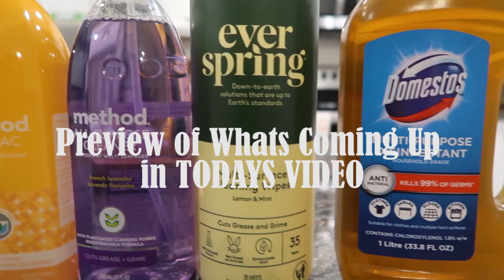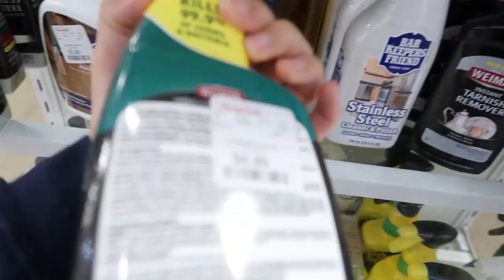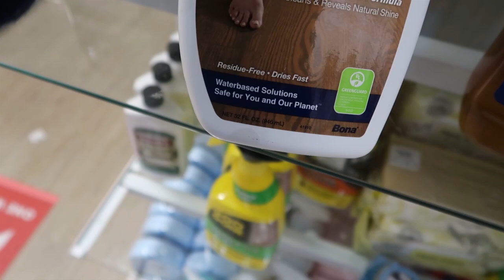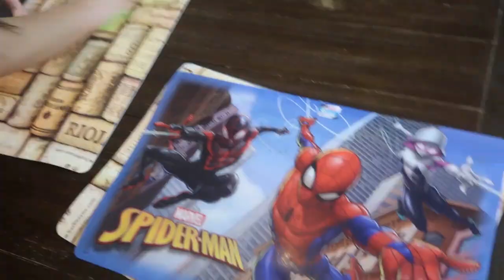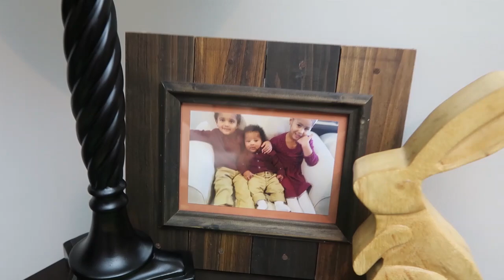CLEANING PRODUCTS REVIEW // As Seen on YouTube // Natasha Estelle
Hey ya'll, todays video I will be doing a CLEANING PRODUCTS REVIEW. It will be a TRUTHFUL REVIEW of the most popular cleaning products on YouTube. Wondering if some cleaning items used are all just YouTube HYPE? We are going to find out.

Side note: Everything is completely F-R-E-E. All you are simply becoming is a member of a growing community of people who want to create amazing content and grow with one another as colleagues, friends, family, and fellow mamas.

Come check us out at our FACEBOOK AND/OR INSTAGRAM Accounts. We would love to connect with you all. On Facebook we love to engage with our subscribers, and do giveaways as a way to say THANK YOU for your SUPPORT. ON instagram we will post everyday living and behind the scenes content. Hope to see you there! :)

If you have any questions on any of the products AND/OR apparel that I used or wore in this video please do not hesitate to ask OR if you have any recommendations on products that you love to use please let me know, I would love to give them a try! :)

-Plastic Organizer Bins

-Mop Slippers

**This video is not particularly kid friendly, however it is family friendly.